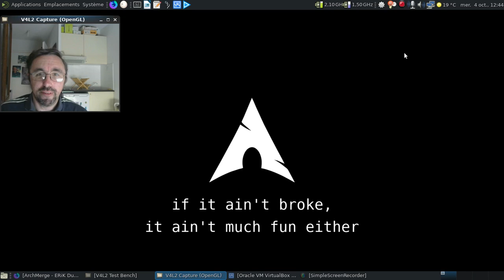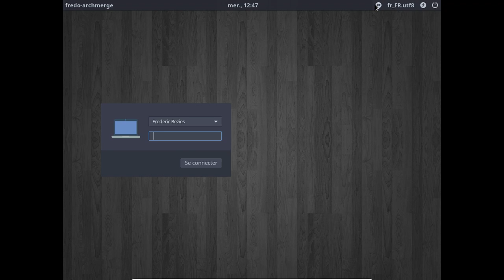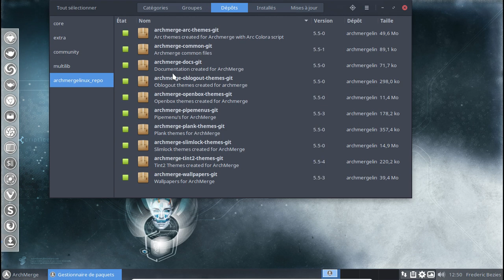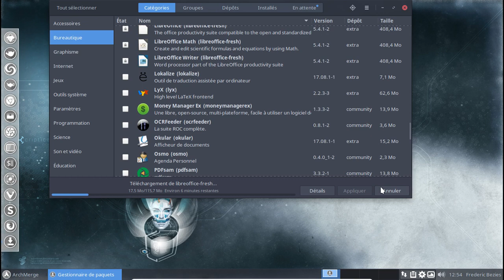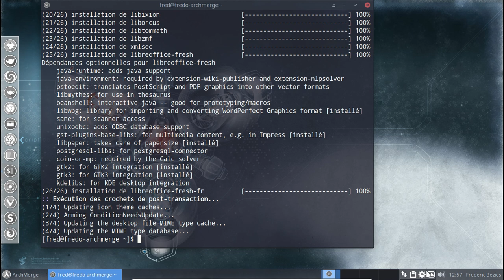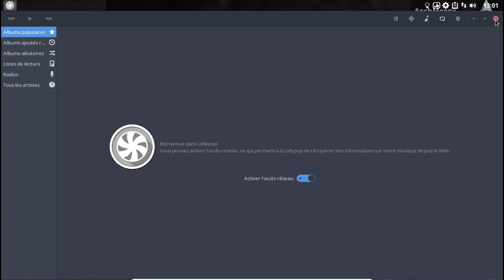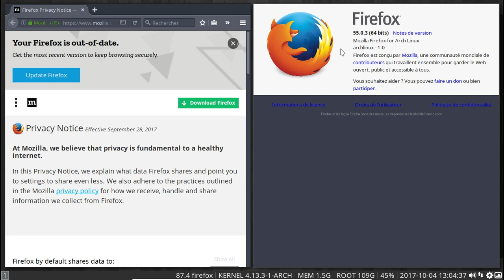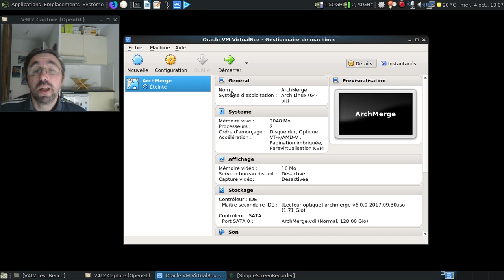ArchMerge 6.0... Que donne le projet dérivé de la ArchLabs ?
Horodatage :

00:40 : le projet expliqué sur le site d'Erik Dubois
02:11 : le site de la ArchMerge
02:40 : la page de téléchargement
03:28 : on lance VirtualBox
03:34 : démarrage de la ArchMerge
04:04 : lightdm est chargé :)

Session Xfce :

04:30 : un docky bien rempli sur le côté...
05:05 : un menu Whisker pour gérer les logiciels
05:19 : y a pas comme un trou au niveau de la bureautique ?
05:47 : un thunar qui fonctionne avec un thème d'icones pas trop moche :)
06:05 : l'émulateur de terminal Termite
06:35 : analysons la répartition des paquets avec Pamac-aur
06:48 : une liste de paquets AUR un peu longue à mon goût :(
07:20 : adieu yaourt, tu as fait ton temps :)
08:20 : où est passé LibreOffice ?!
08:42 : rajoutons LibreOffice...
08:56 : installons-le... Bizarre un tel trou...
10:11 : la récupération est vraiment lente :(
10:36 : on va voir quel est le miroir par défaut...
10:49 : le premier miroir est en Nouvelle-Calédonie ?
10:53 : on va prendre un miroir plus proche...
12:03 : étant donné que le miroir de polymorf n'était pas pris en compte...
13:28 : LibreOffice est enfin installé
13:45 : on vérifie la présence du paquet français pour Mozilla Firefox...
14:25 : on a enfin un outil plutôt indispensable fonctionnel !

Session OpenBox :

14:44 : on va lancer la session OpenBox
15:02 : tiens, on dirait la bonne vieille ArchLabs ;)
15:48 : Vivaldi est lancé :)
17:01 : Lollypop est lancé pour gérer la musique
17:20 : lançons le gestionnaire de Conky, conkyzen...
17:28 : il n'y a que l'embarras du choix pour le conky à utiliser...

Session i3 :

18:22 : au tour de la session i3
18:40 : trois logiciels lancés par défaut ? Quand même ?!
19:21 : un conky avec l'ensemble des raccourcis de l'environnement
19:59 : le centre de contrôle de Xfce
20:20 : dmenu en action
20:22 : pour lancer un logiciel, faut entrer son nom...
21:12 : l'outil de lancement rapide d'applications de Xfce...
21:40 : l'extinction sous i3, assez austère

22:04 : conclusion